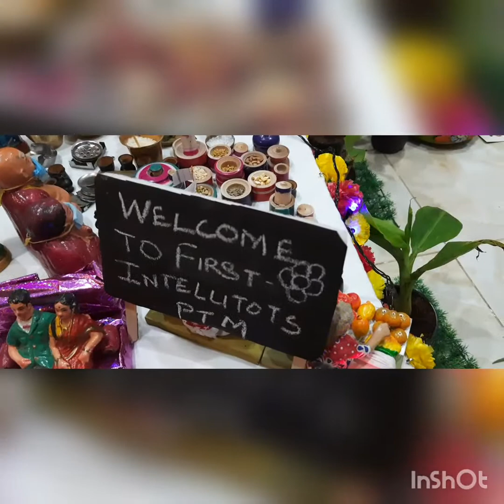Golu at my Sister's Paradise